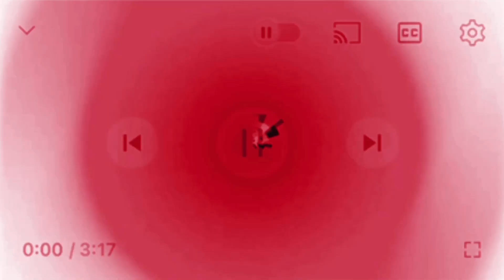Pepsi Logo Animation In Majel Chorded